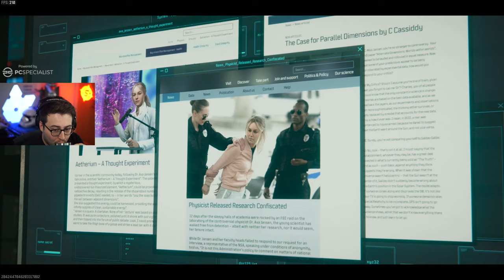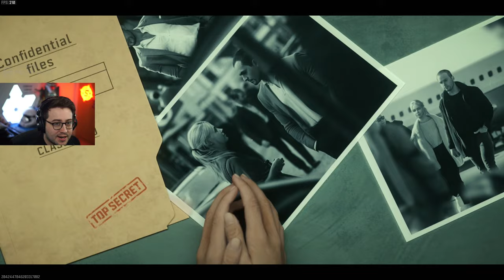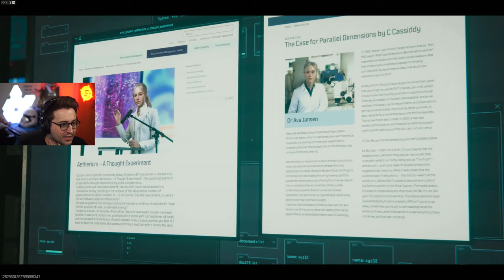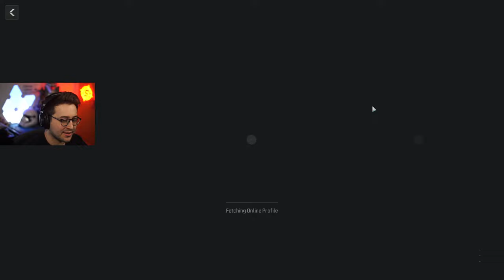Farming LEGENDARY Loot in MW3 Zombies..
Getting Rare loot from easy missions in Modern Warfare 3 Zombies FAST!
With @Westie